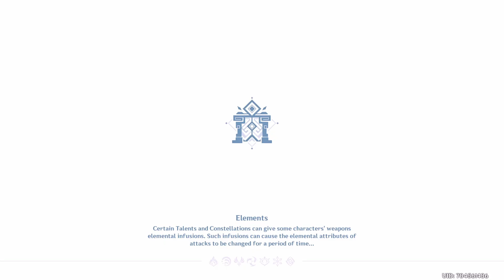A GIANT HUMAN!? | Black Stone Under a White Stone Part 6 | Genshin Impact 5.0 ARCHON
NATLAN IS HERE AAAAAHHHHH. CAN YOU BELIEVE IT? 4 YEARS LATER AND WE ARE HERE. THIS IS INSANE. LETS GOOOOOO!!!

STORY FREAKING TIME BABYYYYYYYYYY!